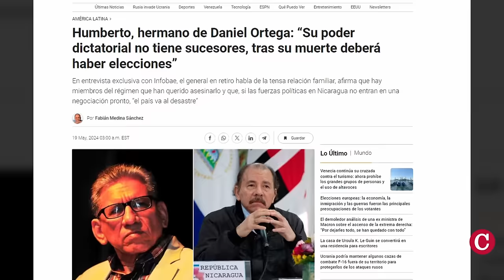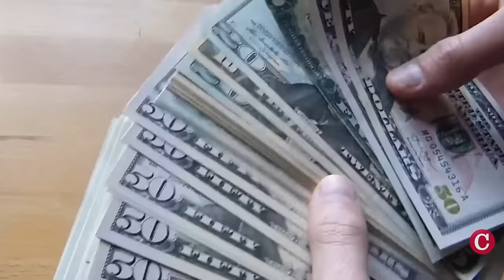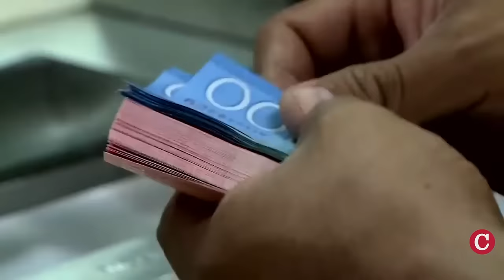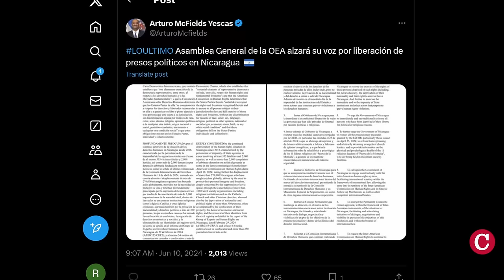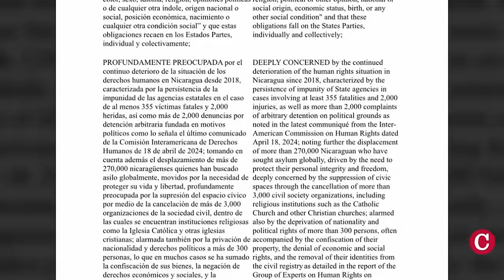Humberto Ortega permanece incomunicado en el Hospital Militar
El general de Ejército en retiro, Humberto Ortega, permanece en el Hospital Militar, con el cuidado de especialistas en Cardiología, pero bajo total aislamiento, confirmaron fuentes vinculadas a ese centro médico.

En otras noticias:
- Lluvias causan daños en varias zonas de Managua.
- Nicaragua exportará menos productos en 2024.
- Cierran empresas y granjas de camarón de cultivo.
- Consejo Nacional de Universidades pierde el 56% de su presupuesto.
- Sector privado, el más golpeado por la ruptura de Nicaragua con Países Bajos.
- Concluye reunión del G7 con posiciones sobre Ucrania, Rusia y China.
- Endeudamiento con China compromete el futuro de Nicaragua.
- Asamblea General de la OEA debatirá resolución sobre Nicaragua.